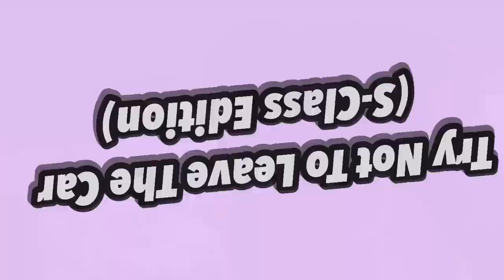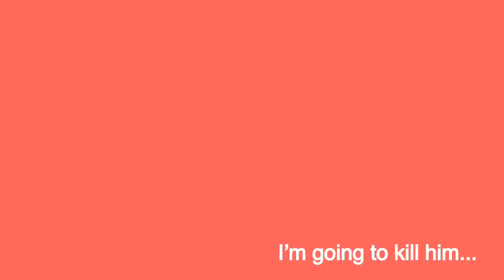LAST TO LEAVE THE CAR | PATIENCE TEST (WINNER KEEPS MERCEDES)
Thanks For Watching hopefully you found our comedy attempt at a in real life challenge video funny and enjoyable with this simple video and also enjoyed the Satisfying cinematics that we tried to use within the video. I hope you enjoyed this video, especially during quarantine!

Remember to like the video if you enjoyed the video and if you would like to see more episodes in Car challenges! smash that like button our target of 200 likes and also remember to subscribe for more upcoming funny and informative car content!

I hope most of all you are safe to remember to tune in every week for a new video.